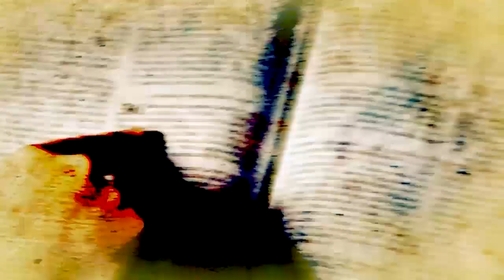Palavra do Cardeal – 08/11/20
Dom Odilo Pedro Scherer, cardeal-arcebispo de São Paulo, junto com padre Juarez de Castro, apresentam estudos baseados nos textos bíblicos e na tradição cristã católica em um diálogo leve.